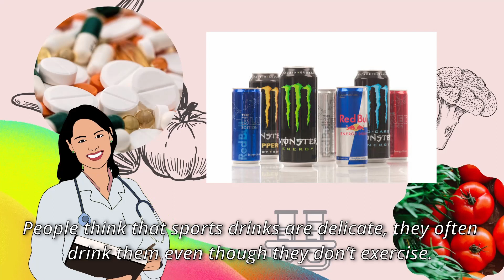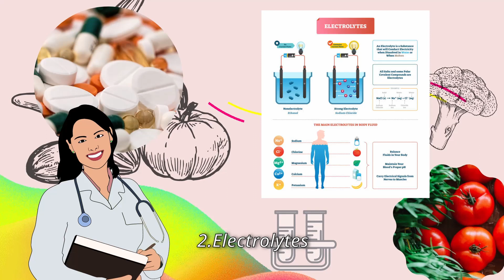Don't drink sports drinks too often｜Here're some reasons｜Health News｜KungFu News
People think that sports drinks are delicate, they often drink them even though they don’t exercise. However, there will be plenty of potential problems.